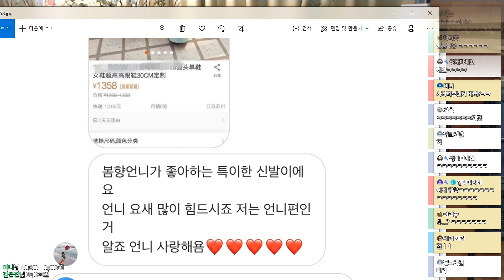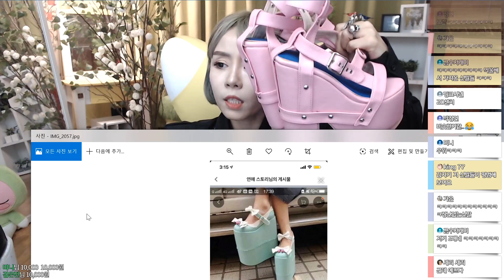이런 신발이 충격인가요? (자주 신는 신발까지 공개)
유튜브 생방송 스트리밍 시간: 오후9~10시
유튜브 생방송 스트리밍 종료: 오전2~3시

화수목금토일

월요일 휴방입니다